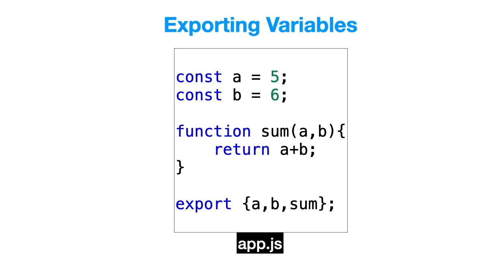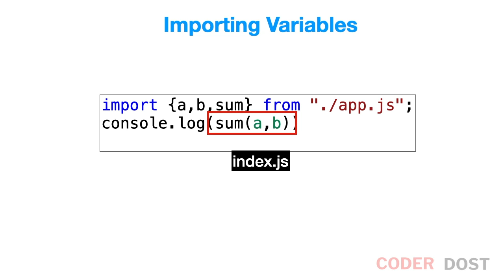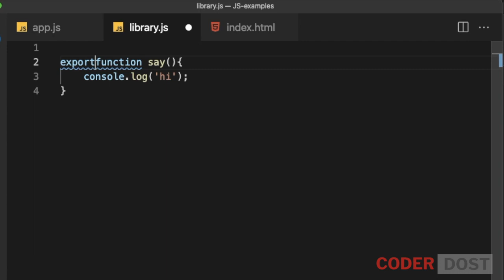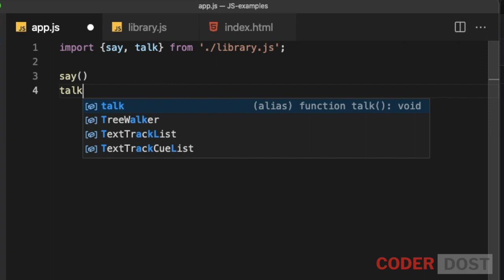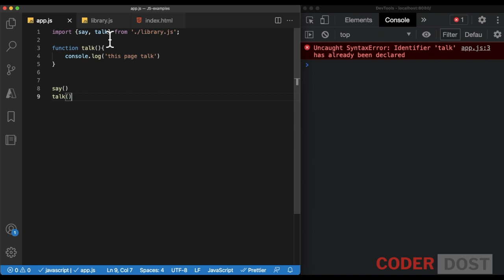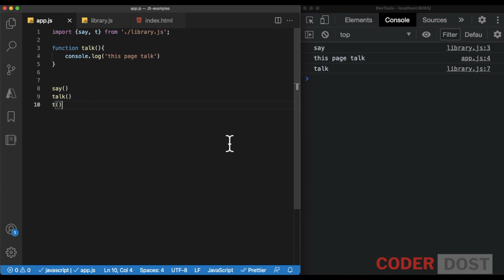Export vs Export default in JavaScript | ES6 in Hindi - 14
What is import and export statement in javascript or react ? how can we export in javascript. What is difference between export and export default.

**Music Credits**

JavaScript ES6 Modules
JavaScript Modules in Seconds
JavaScript Modules: ES6 Import and Export
ES6 Modules Import Export in React JS in Hindi
import / export (modules) - teaches JavaScript
ES6 and Typescript Tutorial - Exporting Functions and Classes
JavaScript Tutorial| ES6 Modules | Named Import/Export | Default Import/Export
React Tutorial - How to import and export modules
Module Import Export in JavaScript (Hindi)
Classes and module exports in javascript
Importing and Export ES6 Modules in Browser
Default exports
JavaScript Modules with Import/Export Syntax (ES6) - JavaScript Tutorial
javascript import export
import
javascript
javascript import
export
javascript export
es6 import export
es6 import a default export
modules
import export in reactjs
javascript modules
import export es6 react
es6 import export in hindi
react import export default
es6 import export tutorial in hindi
import export reactjs
export import modules
javascript export import
import export javascript
es6 module import export
es6 modules import export
import export reactjs in hindi
es6 import export tutorial
javascript export default
react import export components
javascript import export tutorial
module import
js modules
module
es6 modules
import/export
import export modules hindi
import module
module export
es modules
javascript modules import export
importing modules
python import module
module exports node js
node js modules
angular shared module export component
export modules in node.js
javascript modules tutorial
all possible ways to import and export es6 modules
javascript modules explained
angular 2 import shared module
javascript import module
divi save import export rows modules
javascript tutorial
javascript course
learn javascript
javascript for beginners
javascript tutorials
exports
javascript classes and objects
javascript projects
classes
module.exports javascript
javascript es6 modules
javascript modules easy
javascript modules example
simple javascript modules
javascript es6 modules tutorial
javascript modular code
import export
export import
import export js
js import export
es6 import and export
react js import export
export import functions react
exporting multiple javascript functions from a node module
javascript export function
function
function scope
importing
exporting multiple items
es6 arrow functions
js exporting values
es6 function
exporting javascript
class function component export import react
arrow function
lambda function
importing a default export
javascript function
importing requiring
importing javascript
anonymous es6 function
function vs class react
es6 classes
class es6
es6 export
oop class es6
constructor class es6
es6 import
browser js exports
javascript import modules
javascript export modules
arguments class es6
node js export module
export and require modules